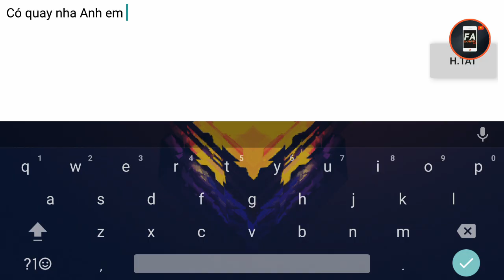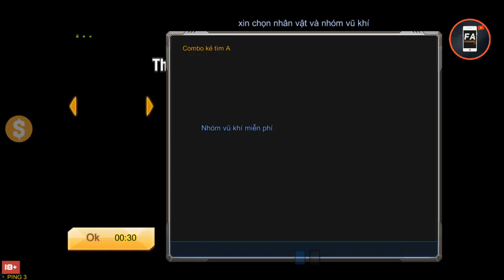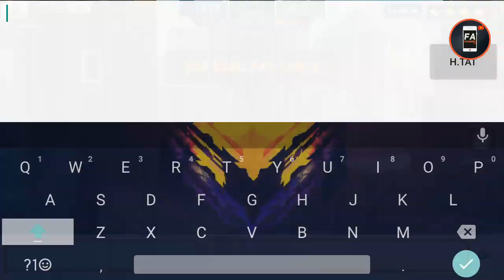Tập Kích - Review Map Venice Trốn Tìm Mới Update , Map Đẹp Rạng Ngời | F.A Channel VN